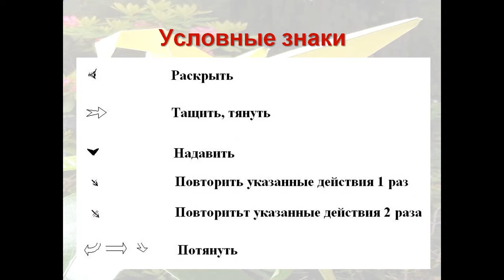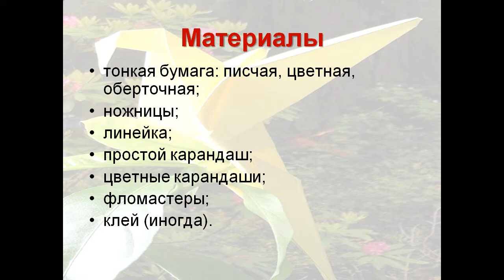Волшебство с листом бумаги